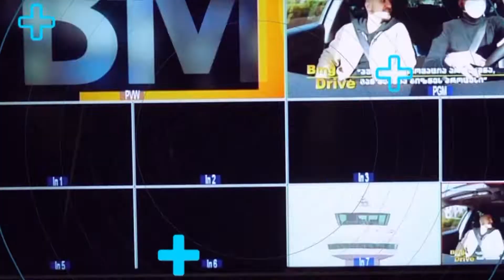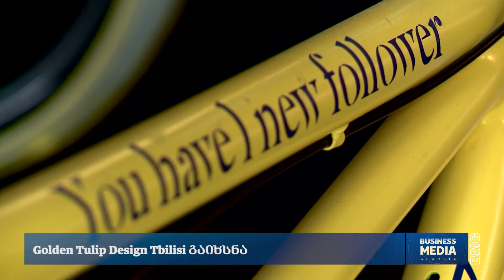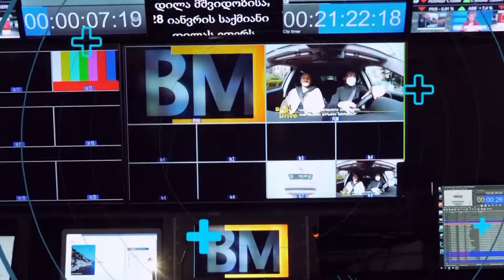ბიზნესსიახლეები BM.GE-სგან / 14.09.2022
„რძის ქალაქი“ - 4 მილიონი ლარის ინვესტიცია დედოფლისწყაროში;
„ენდორფინი“ დროებით ჩერდება - კომპანია პარტნიორს ეძებს;
გორში, 119-ნომრიანი, ხუთვარსკვლავიანი სასტუმრო აშენდება;
Golden Tulip Design Tbilisi გაიხსნა;
“ჯორჯინო” ექსპორტის გაფართოებას გეგმავს.